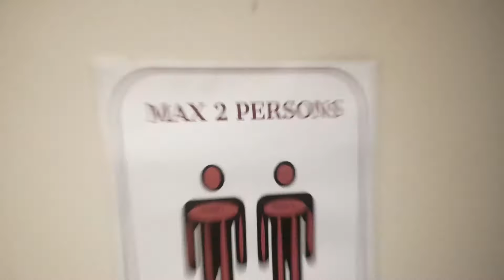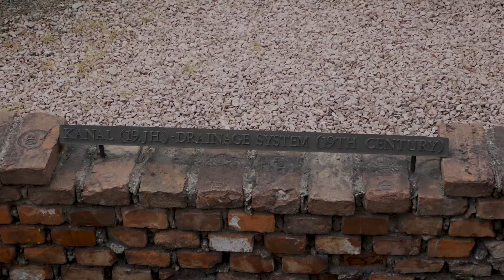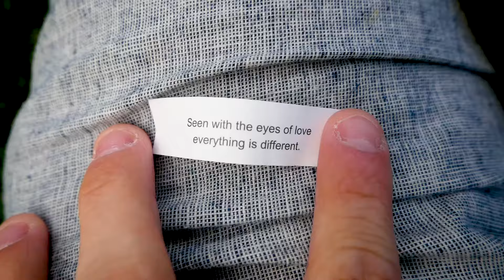This Is Why You Need To Visit Vienna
We honestly almost didn't come to Vienna.. we have close friends that had backpacked Europe the summer before telling us that it "wasn't a very exciting city." I totally disagree with this... Vienna to me is a mixture of a German town, with Parisian aspects, and an Eastern European charm. I really wish we could have extrended our stay in Vienna but it wasnt meant to be. This is why you need to visit Vienna!

Stuff I Use To Make Videos:

Ballhead For Tripod
Hard Drive
Camera Case
Best Carry On Travel Backpack